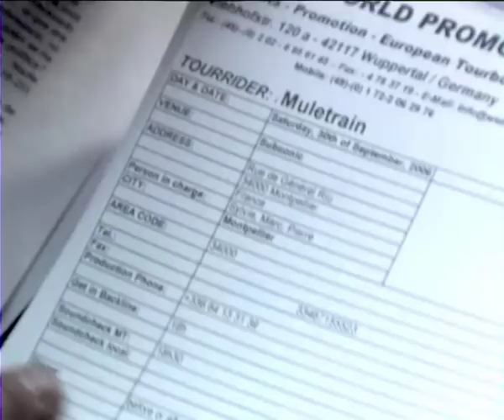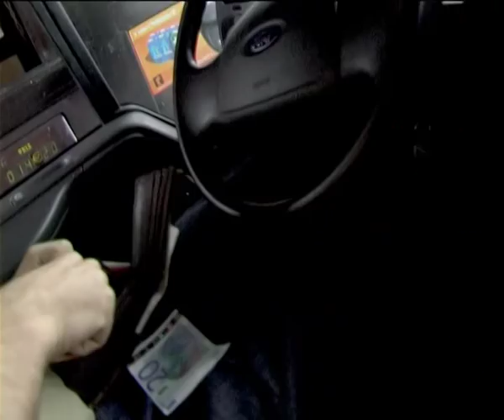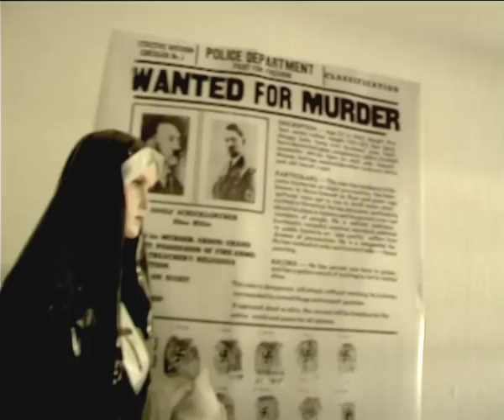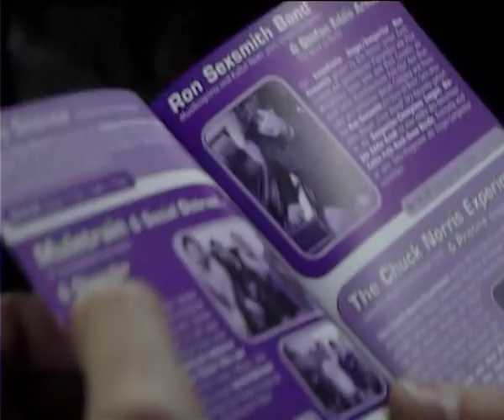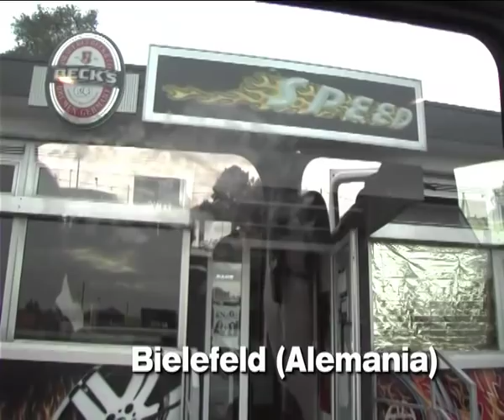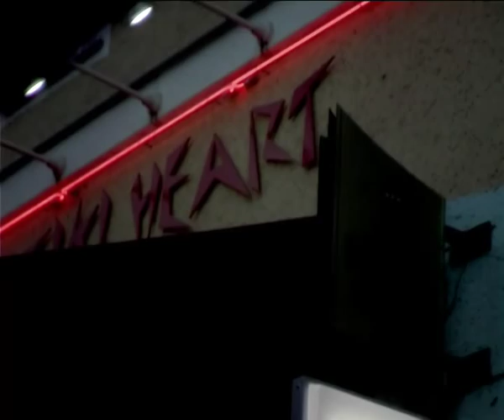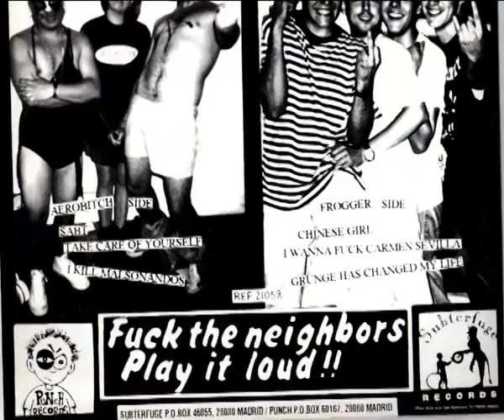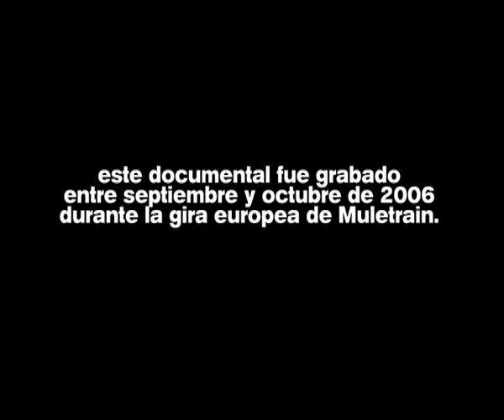Dios salve al rock de estadio // God save arena rock (with english subtitles)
En octubre de 2006 Muletrain fue a tocar a Alemania y Francia. Dios salve al rock de estadio es la historia de una banda que funciona sin managers, promotoras y contratos.

Documental dirigido por David Álvarez e Ivar Muñoz-Rojas.